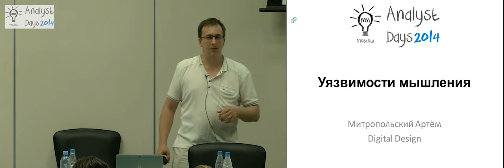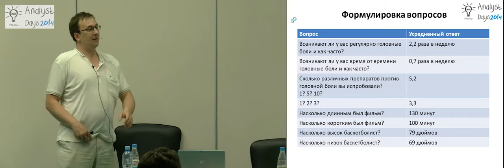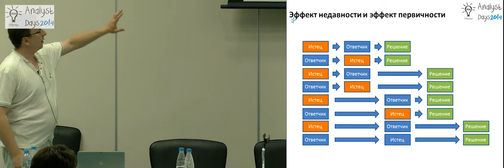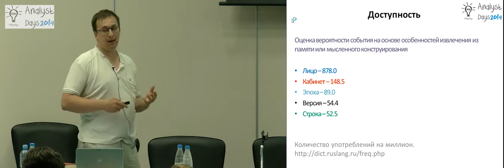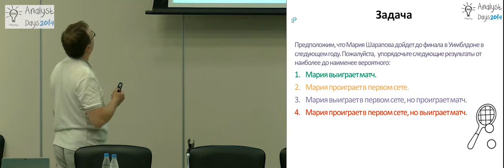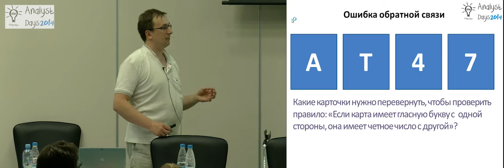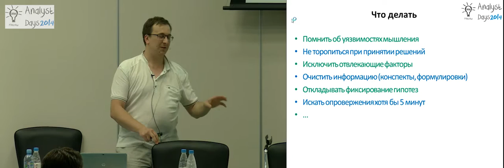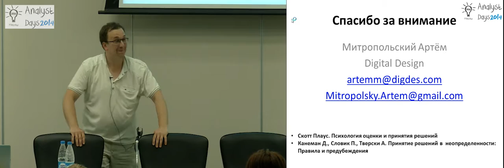Уязвимости мышления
Доклад Артёма Митропольского на конференции Analyst Days-3, 24 мая 2014, Москва